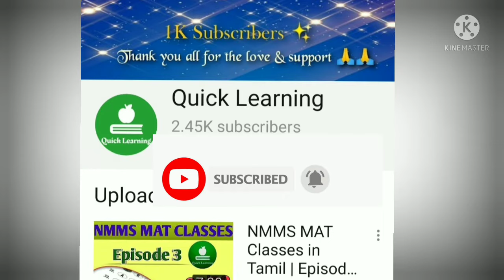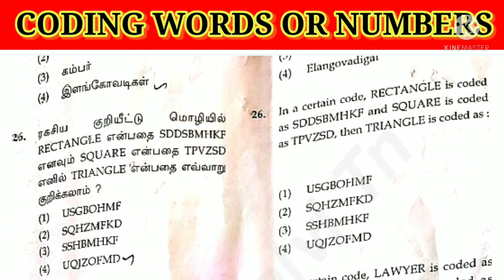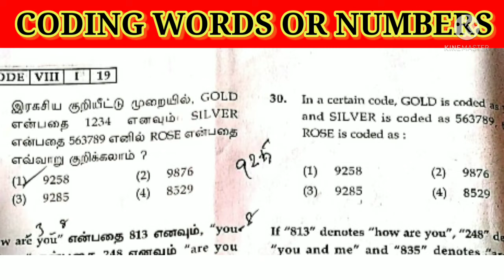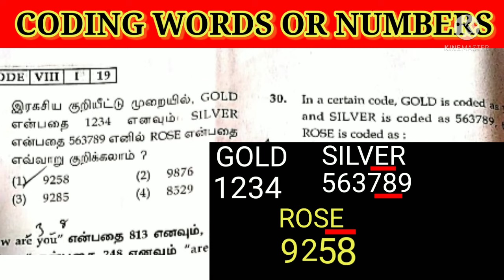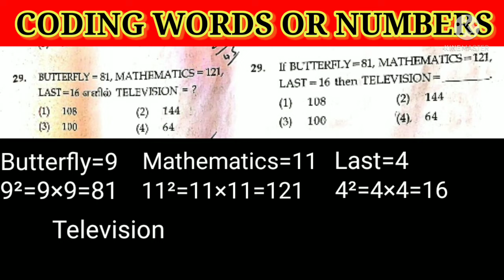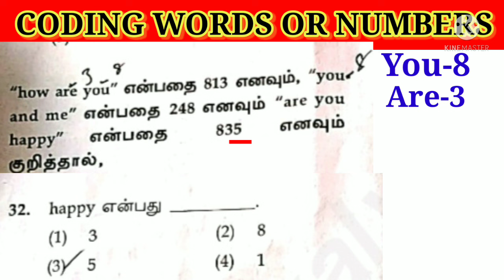NMMS MAT Classes in Tamil | Episode 4 | Quick Learning